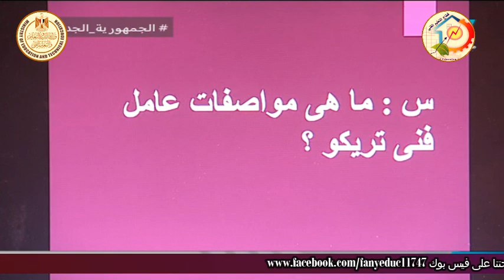التعليم الصناعى - الملابس الجاهزة - تخطيط - مراجعة دور ثان جزء 2 - أ نرمين محمود